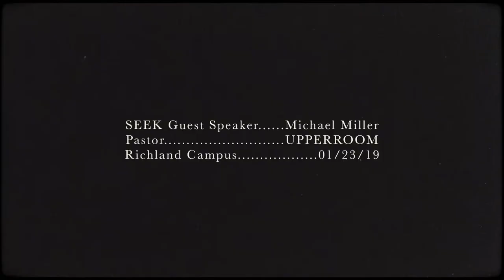SEEK 2019 // Service Teaser